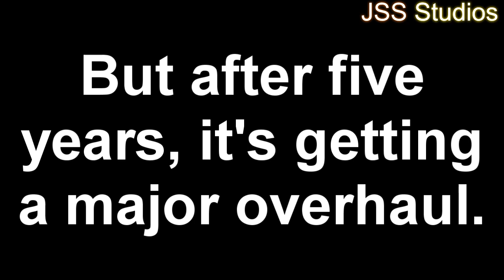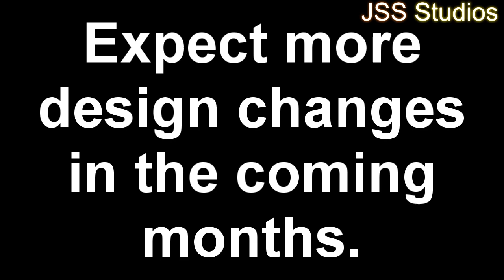The new JSS Studios building (and new intro)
This new building is just one of the many design changes I wish to make to my channel.

Discord Server (request errors/signs here, but you can still request them in the comments if you can't/won't/don't want to use discord)